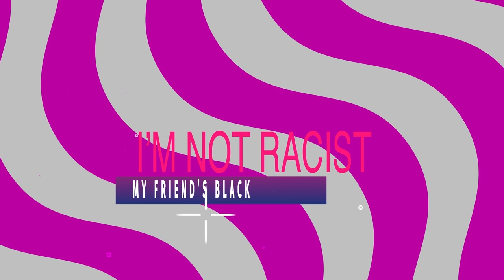Jason Goldberg on Opening For Wu Tang Clan